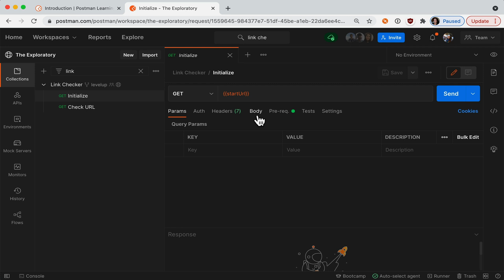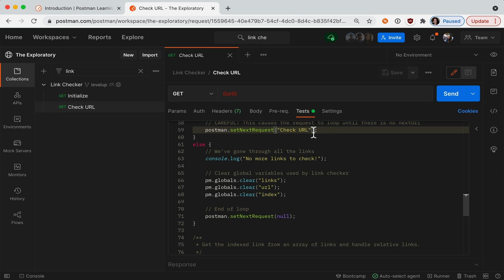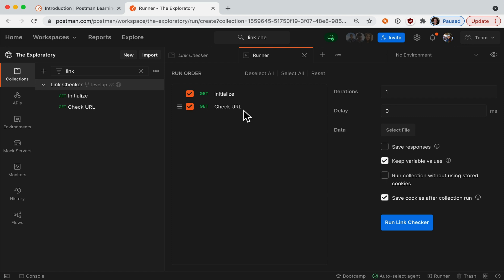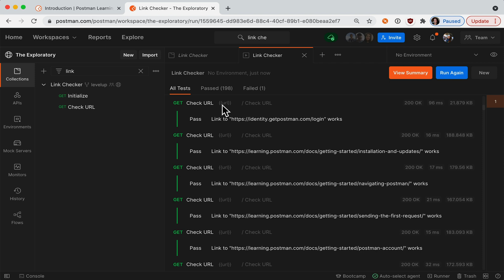Controlling API Request Workflows with postman.setNextRequest()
When you start a collection run, all requests are run in the order you see them in Postman. So all requests are executed first, by order of the folder, and then any requests in the root of the collection. However, you can override this behavior using a built-in function called postman.setNextRequest(). This function, as the name suggests, allows you to specify which request runs next.